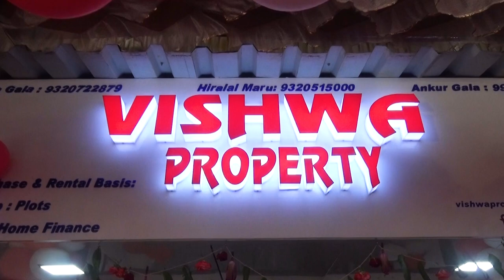Muzaffar Hussain arrives at the opening of friend's shop